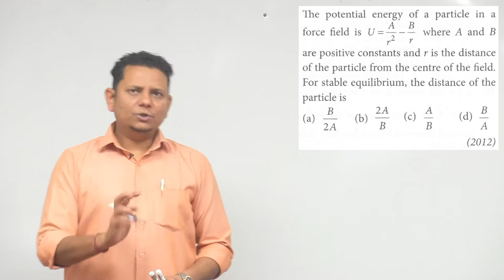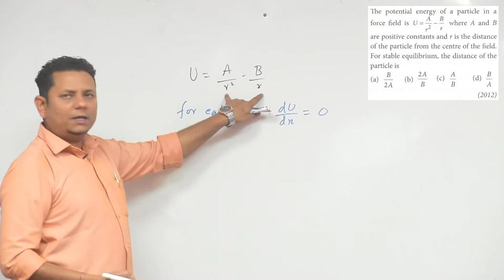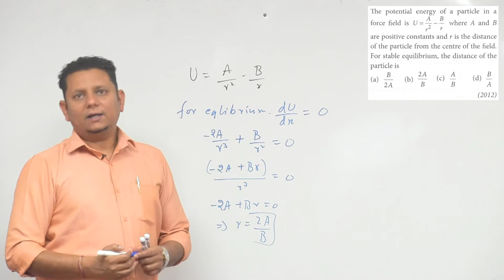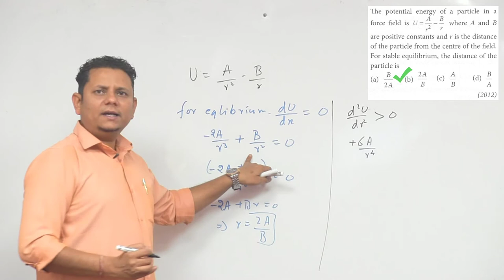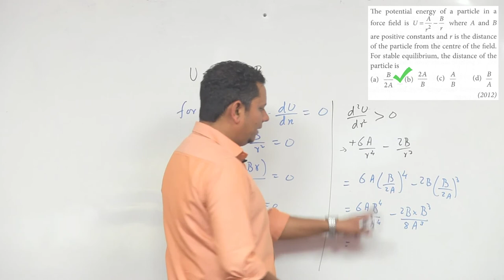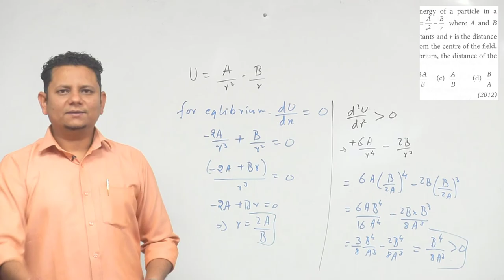The potential energy of a particle in a force field is where A and B are positive constants and r is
The potential energy of a particle in a force field is where A and B are positive constants and r is the distance of the particle from the center of the field. For stable equilibrium, the distance of the particle